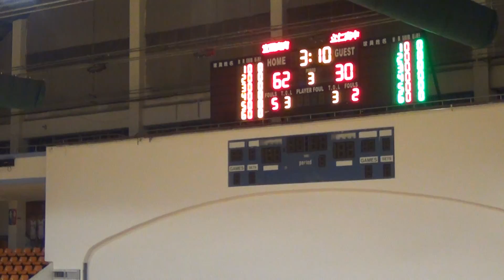2016/4/5-HBL全國決賽-宜蘭高商⊕立仁高中07